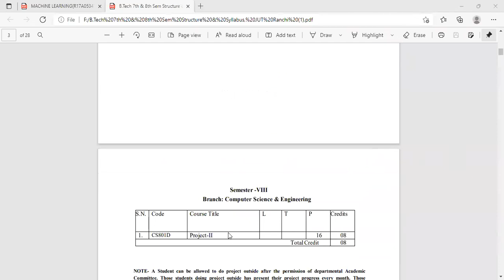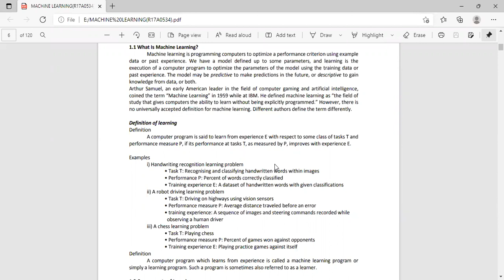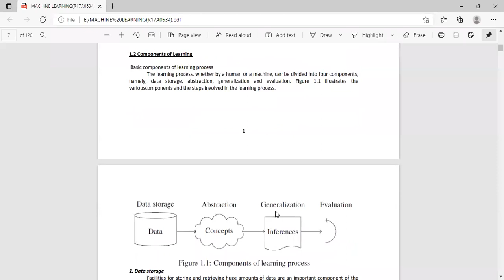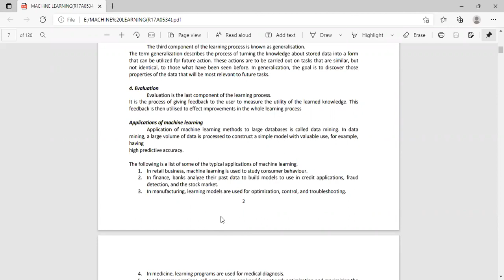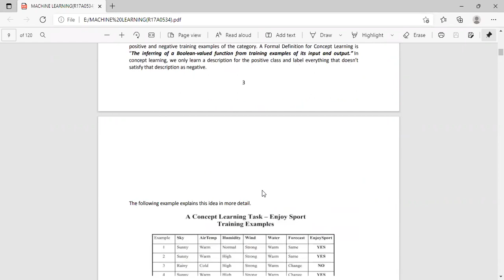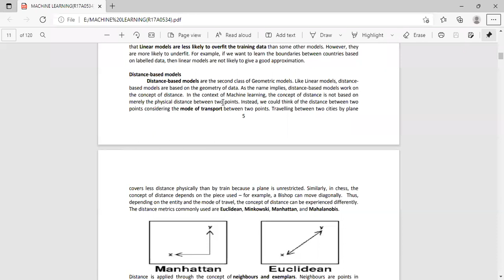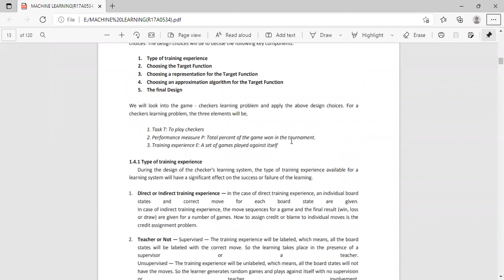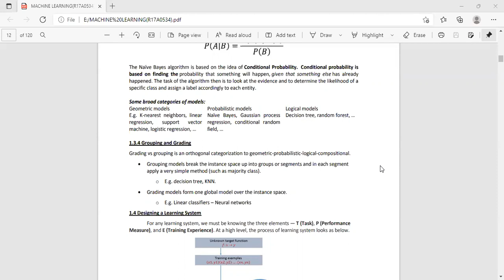Machine Learning class on 29-10-2021